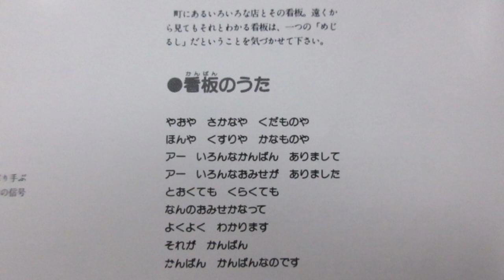ひらけ！ポンキッキ 看板のうた 歌：管沼宏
『ひらけ！ポンキッキ』の曲「看板のうた」です。

作詞：前田利博、作曲・編曲：越部信義

CD「おぼえてたのしいポンキッキ』から